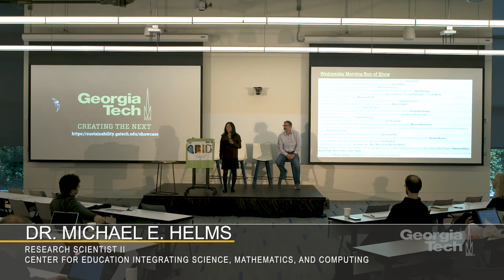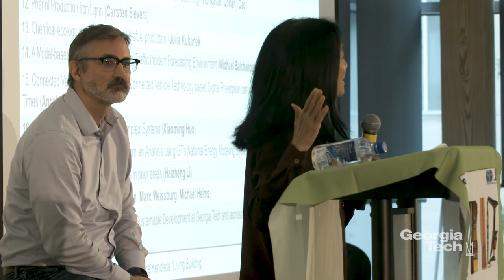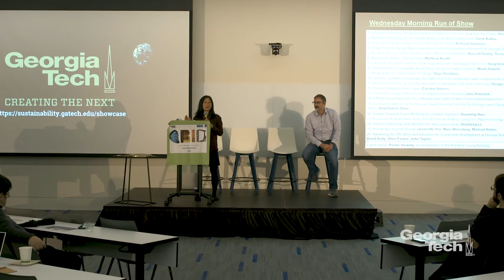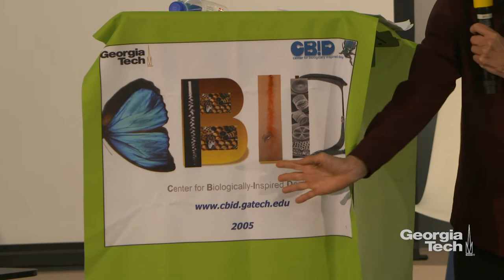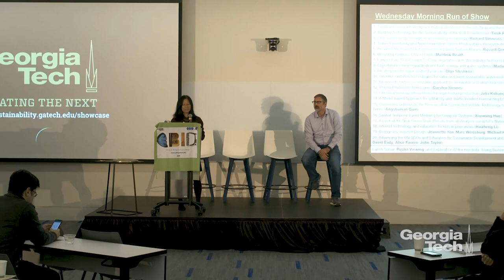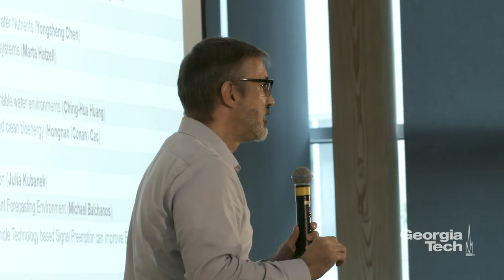2019 - Jeannette Yen, Michael Helms - Biologically Inspired Design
This is a video excerpt from the 2019 Georgia Tech Sustainability Showcase.